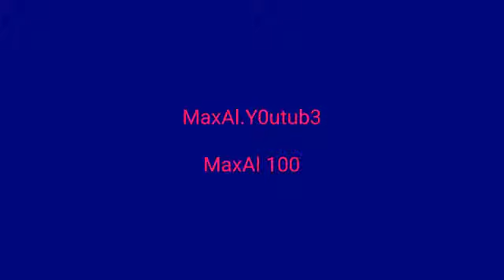BBR! Beating Big Bang Racing hardest levels! #2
Today I beat MasterQuest 2(real hard), MQ 5(kinda, just need more CC) and MQ 6, which isnt so hard, but more an experiment from Matt.